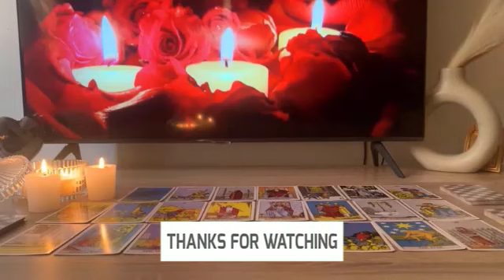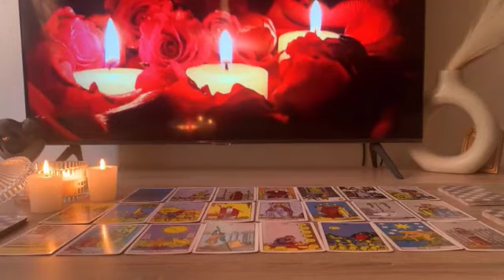CAPRICORN🥵Something that was CONCEALED blows up❤️This person is dealing with CONSEQUENCES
Capricorn Love
Capricorn 2023
Capricorn today
Capricorn March